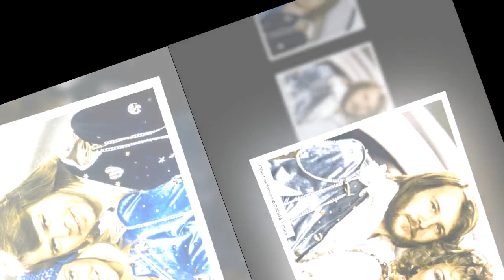Abba, France Gall… Retour sur les chansons qui ont marqué l'Eurovision